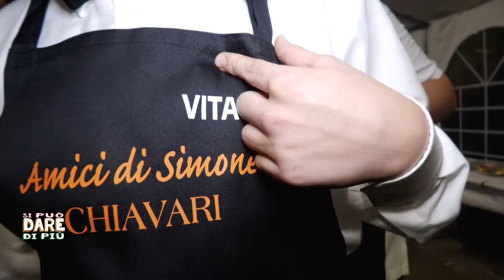Si può dare di più - Amici di Simone e Concerto Chiavari Classica - 20/12/2022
La puntata di "Si può dare di più" questa settimana è dedicata alla cena di Natale dell'associazione "Gli Amici di Simone", con camerieri davvero molto speciali, e al concerto di Natale dell'Orchestra Chiavari Classica all'Auditorium San Francesco.